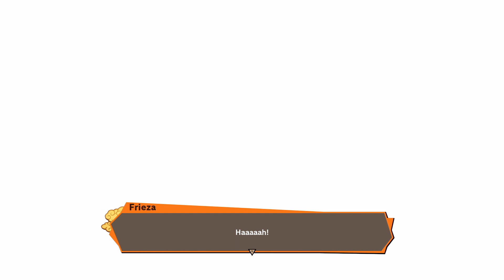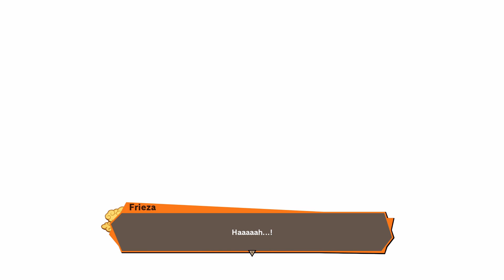DRAGON BALL Z - KAKAROT Playthrough Part 11 - The Terror Of Frieza!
Welcome to my playthrough of Dragon Ball Z Kakarot!
I will be playing this game until i've completed it, so fighting all bosses, finishing the story and possibly going for the 100% completion.
This Dragon Ball Z Kakarot Gameplay is recorded in 1080p HD on PC.